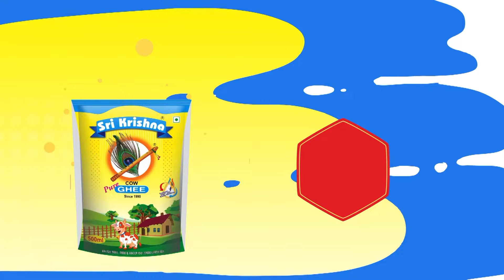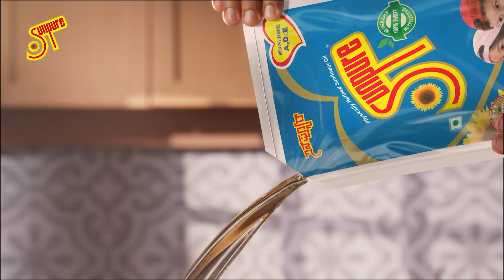Sweet Kadubu | ಸಿಹಿ ಕಡುಬು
SUNPURE SUNFLOWER OIL
Karnataka's No.1 cooking oil

Made with chemical-free technology

India's only Physically refines sunflower oil

SWITCH TO CHEMICAL - FREE LIFESTYLE
Get Healthy Lifestyle at Your Doorsteps
FREE DELIVERY

Best remedy for gas trouble, acidity, indigestion. Amrith noni Gastrine

Amrith Noni Gastrine is made of amazing combination of herbs like Noni, Shwetha jeeraka, pudina, hing, mishreya, draksha, yastimadhu, lavanga, haridra, dadima, karjoora, vidanga, vrukshamla, pippali, ajamodawhich strengthens gastrointestinal system and also relives gastritis.
REJU AGE
WORLD ANTI AGING CENTER

Address​
7, New BEL Rd, R.M.V. 2nd Stage, Opp : Ramaiah Institute of Management Bengaluru 560094